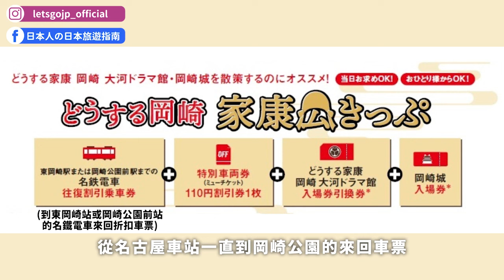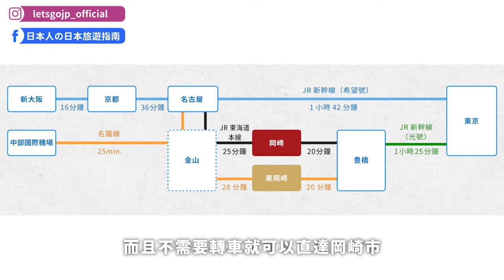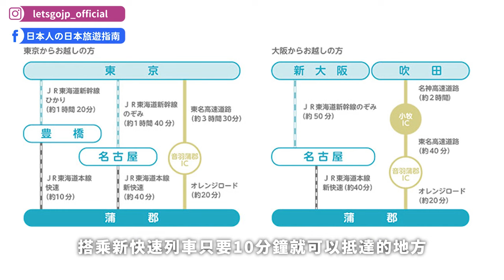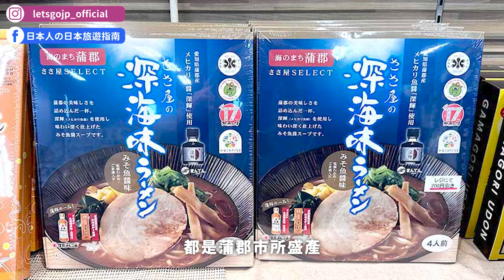【怎麼辦愛知岡崎】日本旅遊講座分享🇯🇵填問卷抽樂桃機票點數🔥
看影片的人有福了！我們要送出樂桃航空的機票點數給6位幸運兒✈️

・30,000點樂桃點數（1名）
・15,000點樂桃點數（2名）
・3,000點樂桃點數（3名）